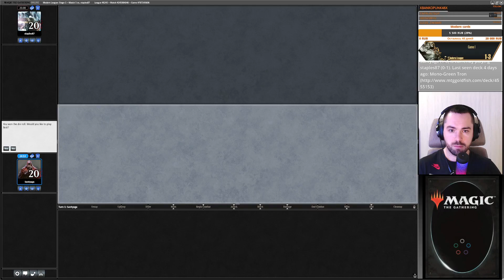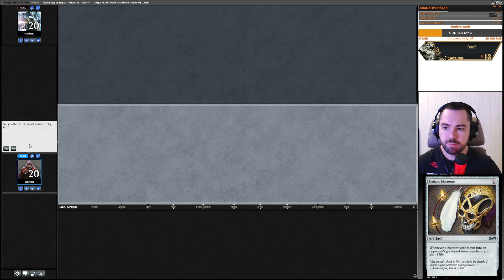Modern Dimir Mill vs Green Tron!